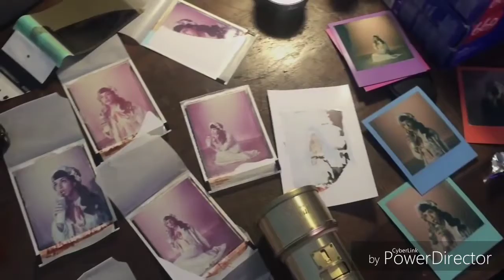Dead †o Me (Male Version) Melanie Martinez Video